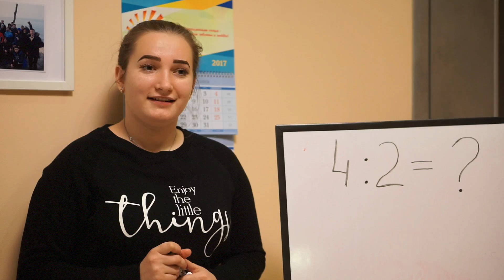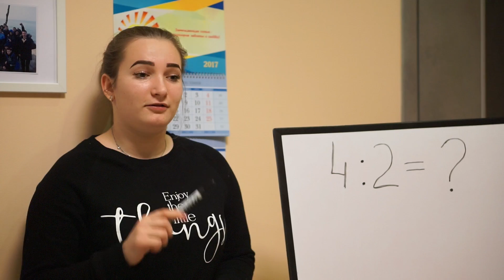18 January 2017 Comedy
следущее видео завтра,